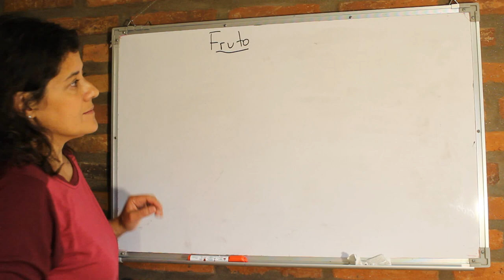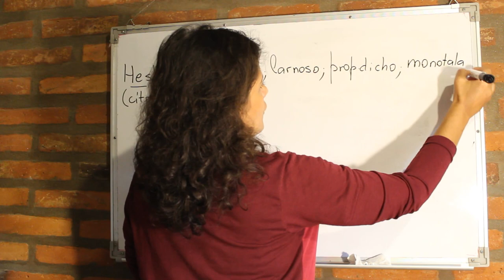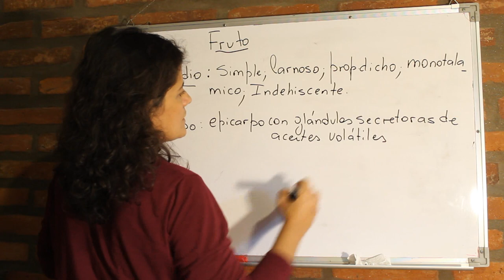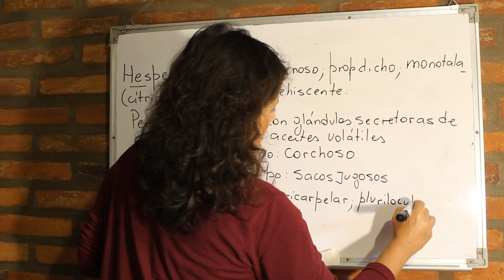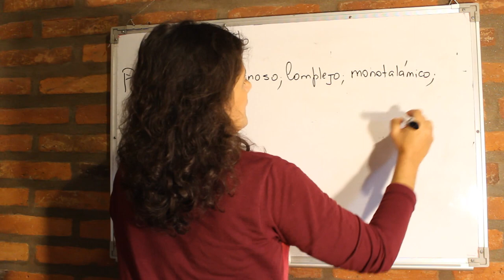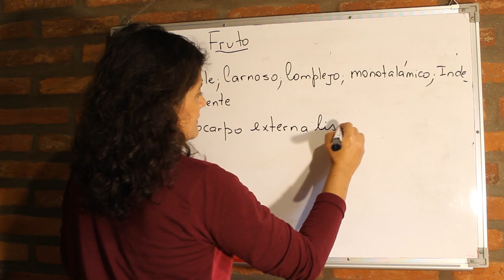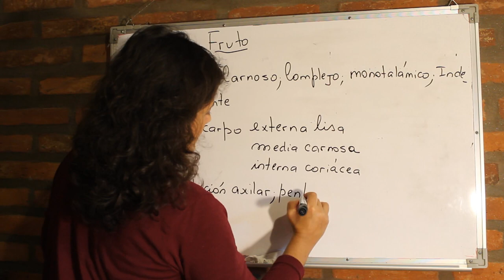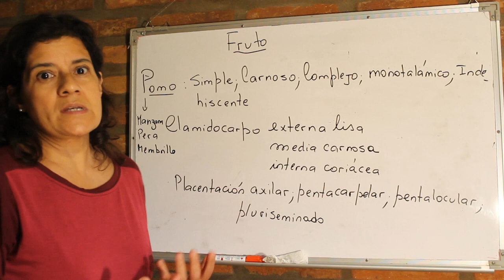video TP Frutos